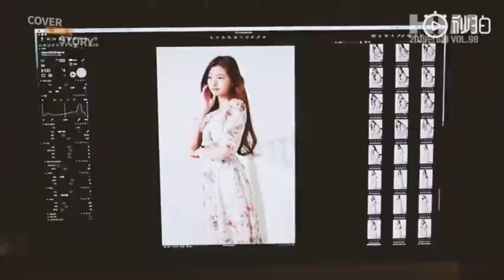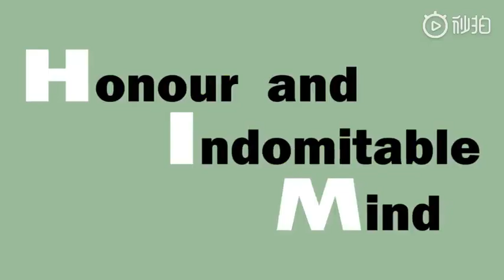Wang Yiren for HIM Magazine